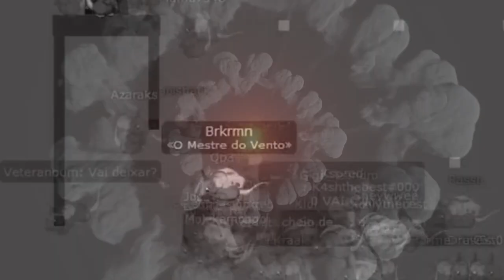TRANSFORMICE - BRKRMN RACING PRO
HOLA BROS 8)

COMENTA: "Quiero un saludo"
Y en el próximo vídeo té mandare un saludito!.

1era- Qué tengas un buen Día, Tarde Y Noche!.

2da- Espero qué estés bien, Si tú estas bien, Yo también!

Y La "3era" Quiero decirte qué me importas mucho,
Porqué té tomaste unos segundo y leíste esto,
Te quiero mucho mi mejor sub.

Hoy les traigo un nuevo vídeo,  Espero que les guste.

SI Es así no olviden dejar su like 7u7

Nos vemos en la próxima xd